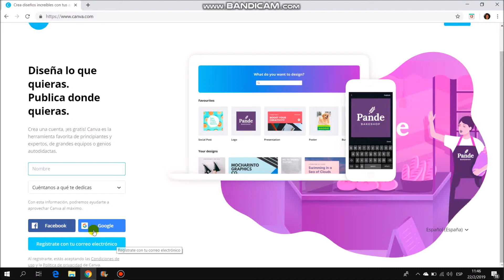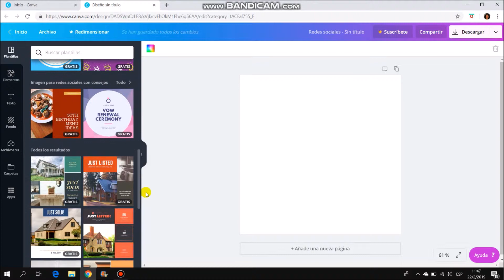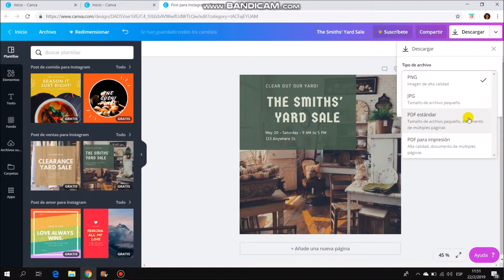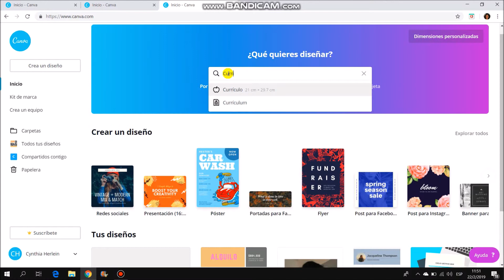Canva- Cómo hacer una presentación de manera muy sencilla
Video tutorial de cómo realizar trabajos con CANVA una aplicación para diseñar presentaciones y compartir